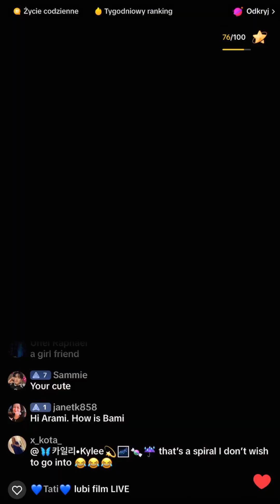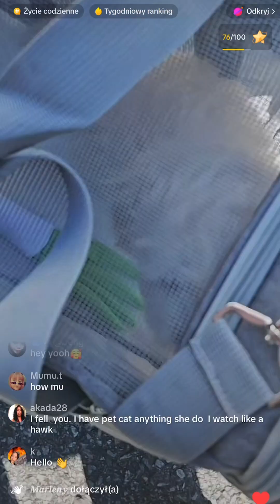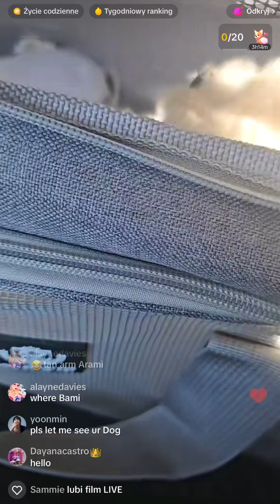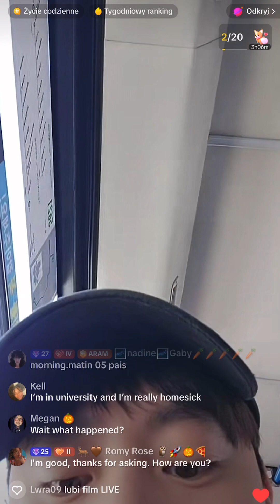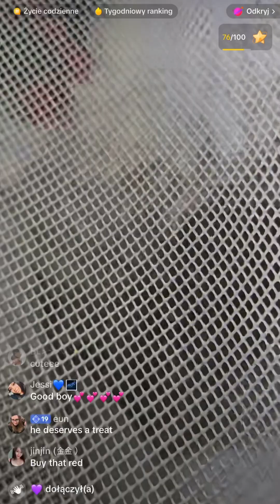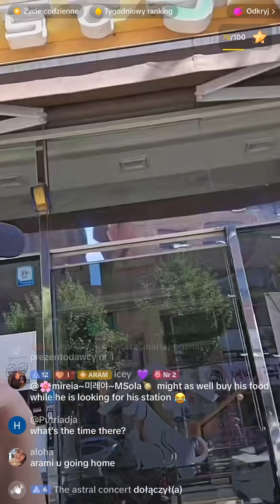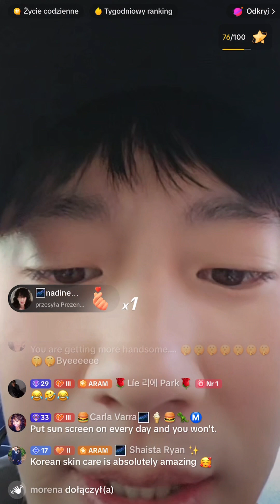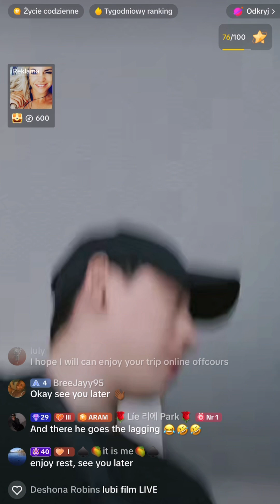Arami’s Universe Live Broadcast September 24 2023